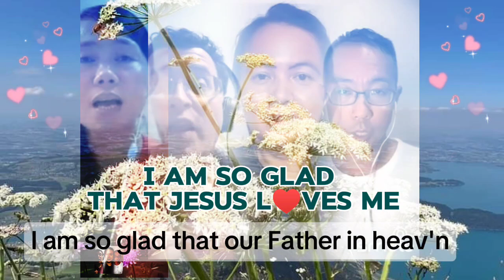I AM SO GLAD THAT JESUS LOVES ME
with my first 3 joiners: 2 brothers named Samuel and my bakket Norma Valdez. these three have their own unique and powerful harmony in singing..I called it
colorful/rainbow harmony.